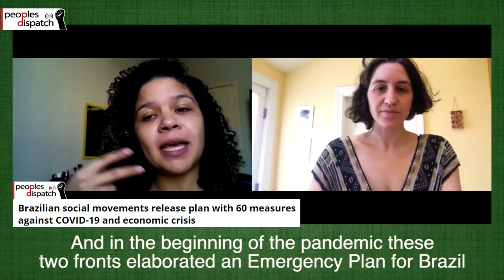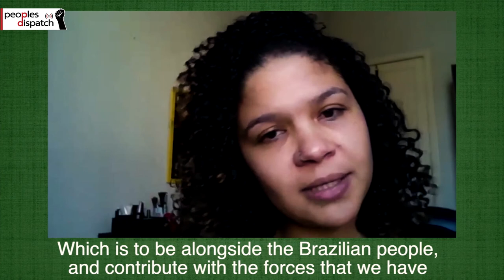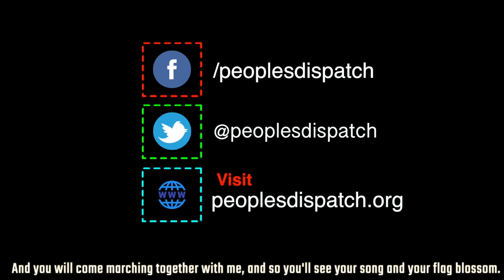COVID-19 in Brazil: The people's response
The coronavirus pandemic has sent a shockwave through Brazil which as of June 26 stands second in the world with 1 million 228 thousand confirmed cases of coronavirus and 54 thousand deaths. Hospitals are at capacity and the country also has experienced one of the highest rates of death of medical professionals amid the pandemic.

However, Brazil’s social movements have not stood by idly. They have been organizing around a list of demands with regards to economic support to vulnerable populations, public health policies and above all protection of the people. They have also organized solidarity initiatives across the country to attend to those who need it most.

We continue our discussion with Jessy Dayane of Levante Popular da Juventude, ex-vice president of the National Union of Students and part of the People’s Brazil Front to hear about the impressive response of Brazil’s movements to the pandemic.